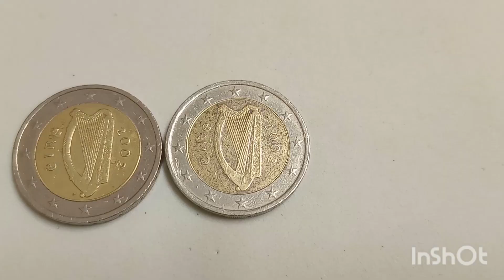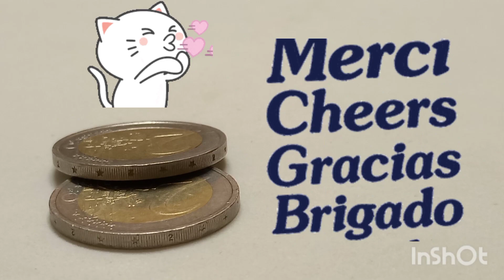COIN 2 EURO 2002 ÉIRE. MOEDA 2 EURO 2002 IRLANDA.